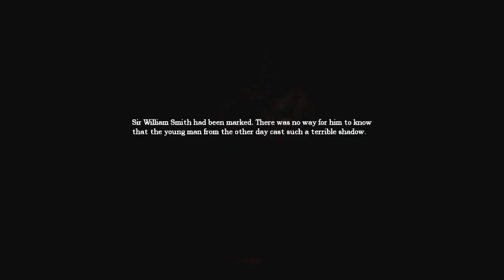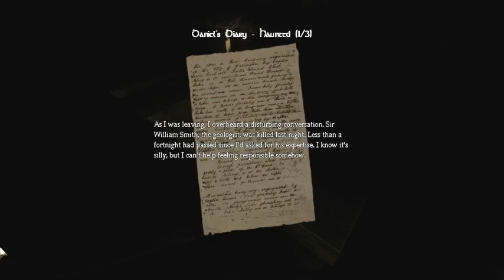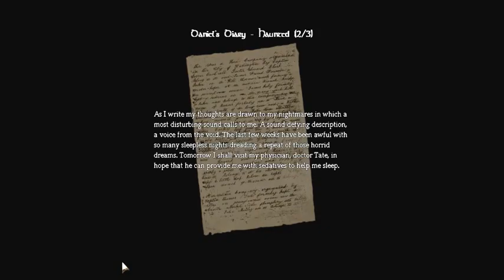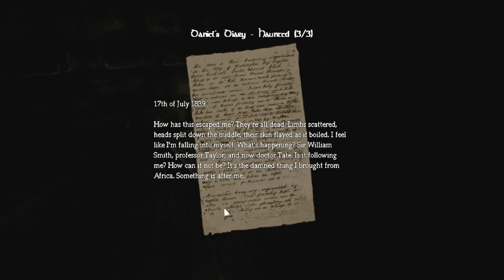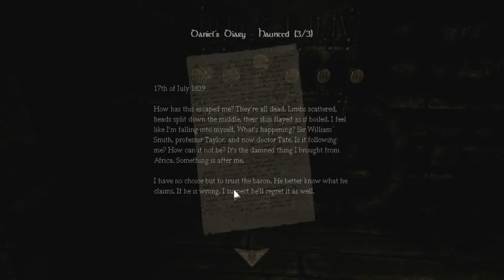Let's Play Amnesia: The Dark Descent - Part 13 german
die Stäääääbeeee ... -.-